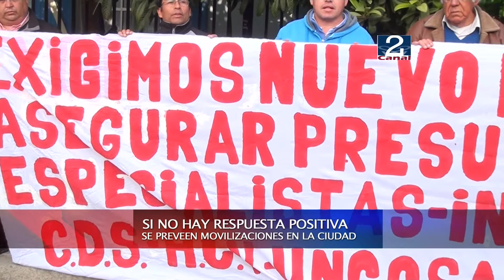25 SEP 2013 DIRIGENTES ABORDAN CONSTRUCCIÓN HOSPITAL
EN LA UNIÓN COMUNAL DE JUNTA DE VECINOS DE SAN ANTONIO SE DESARROLLÓ UNA IMPORTANTE REUNIÓN ENTRE DIRIGENTES, EL ALCALDE OMAR VERA Y EL SENADOR RICARDO LAGOS WEBBER DONDE SE ABORDÓ  LA CONSTRUCCIÓN DEL NUEVO HOSPITAL